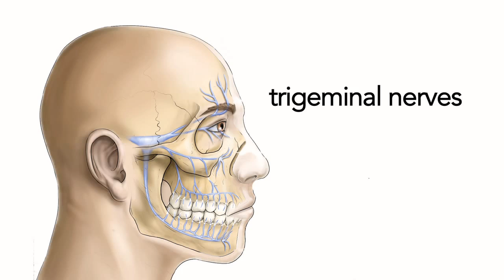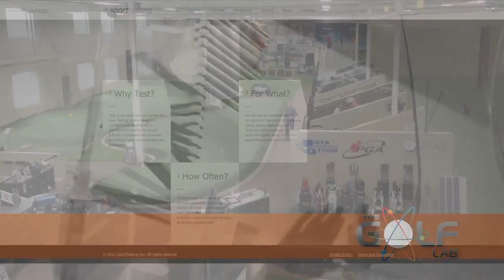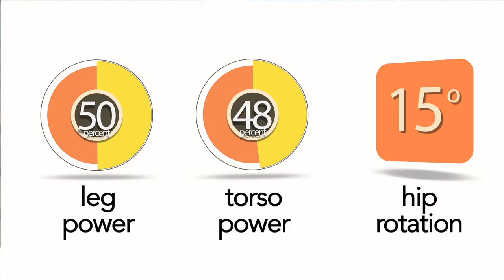Voxx HPT Science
Voxx Brands International (VBI) is a technology company devoted to improving human performance and optimal health.  The company develops innovative technologies to create performance products that allow people of all walks of life to achieve their true potential and provide an improved quality of life.  With proprietary Intellectual Property, VBI’s HPT- Human Performance Technology, is scientifically proven in independent testing. HPT reduces pain, increases strength and endurance, increases stability and balance as well increases range of motion and provides for faster reaction times. The performance improvements are Instant and Consistent. The concept is effective and proven. The technology is simple, effective and proprietary. The applications are limitless and the results are extraordinary.